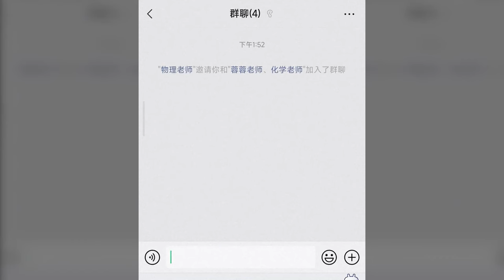爆笑吃鸡：我不仅要和5个老师打游戏，他们的女儿都要来，看我如何一人带飞他们【天成说游】